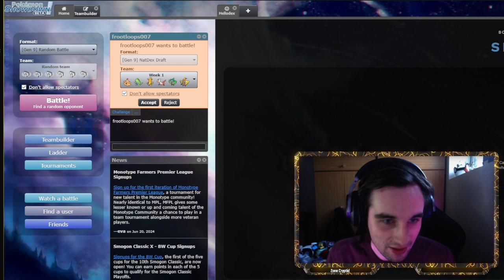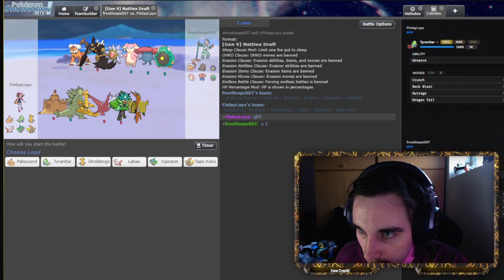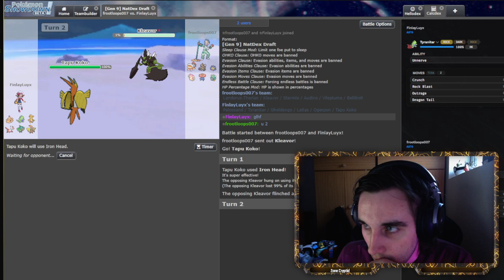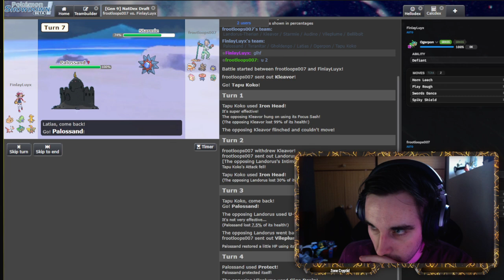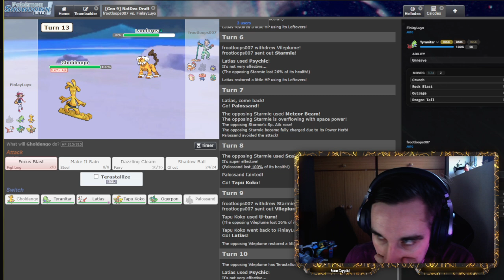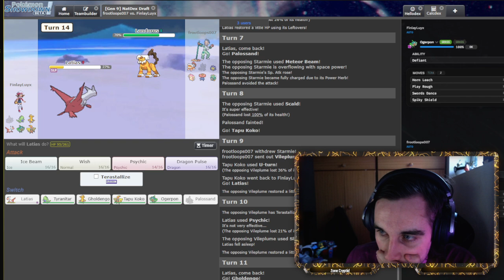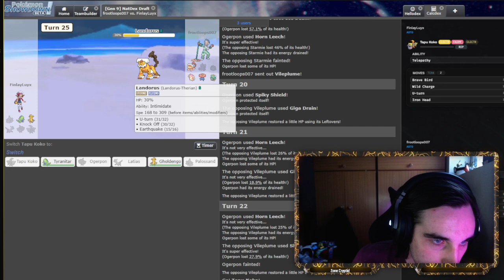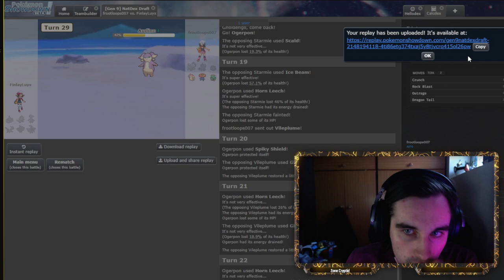Week 1 Of the PSL VS The Cleavland Bidoofs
This is the week one battle of the PSL against the Cleavland Bidoofs,